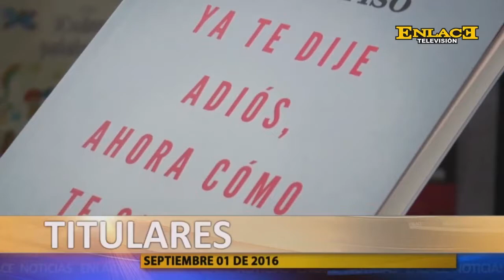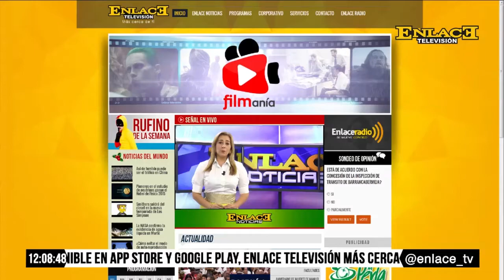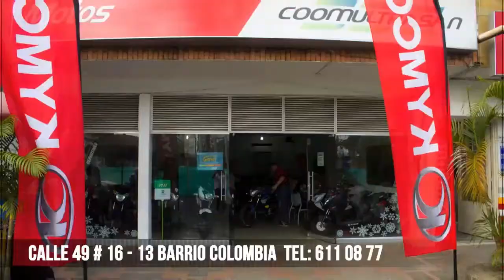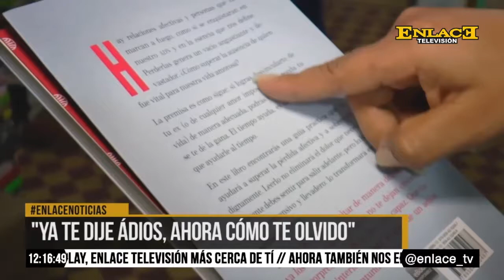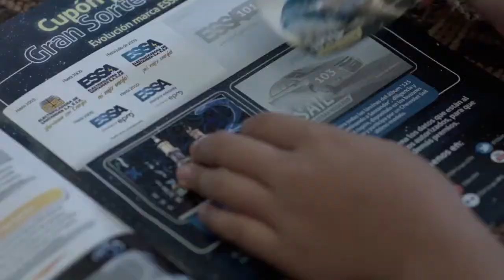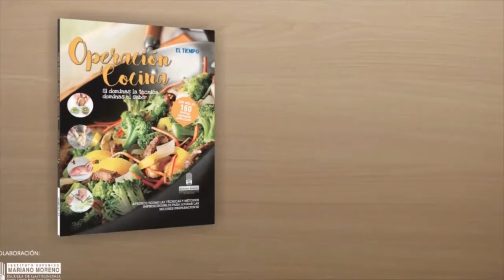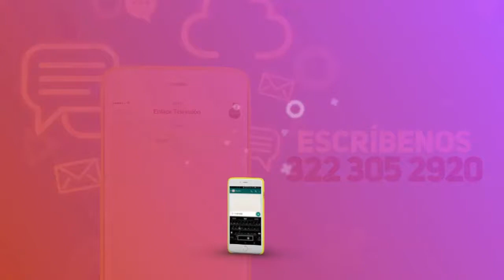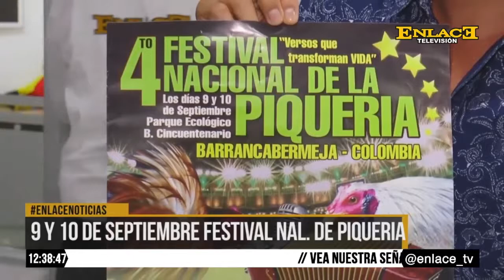ENLACE NOTICIAS 01 DE SEPTIEMBRE DE 2016 EMISIÓN 12:00 M.D